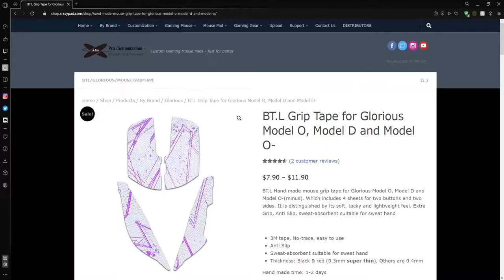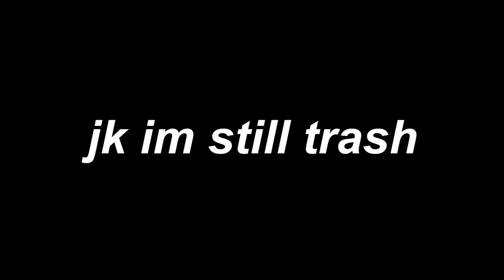drag_click.exe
I was bullied to upload this so here you guys go. Experimenting with different styles of editing :D.